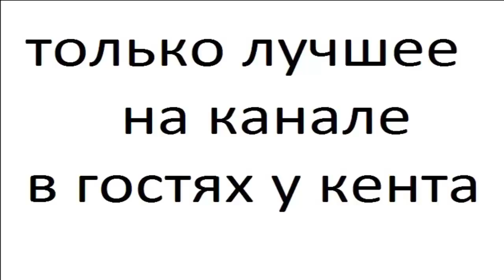ИРБИС часть 2